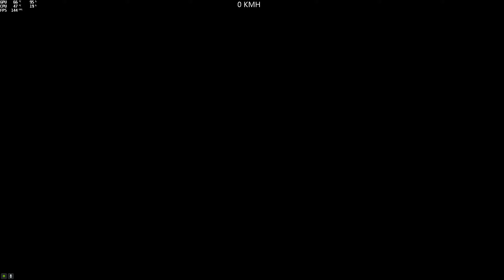R.Voltic Skills (Ersino_YT) gta5 pc parkour 🇨🇵